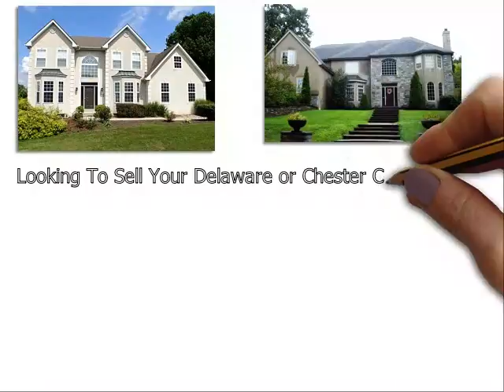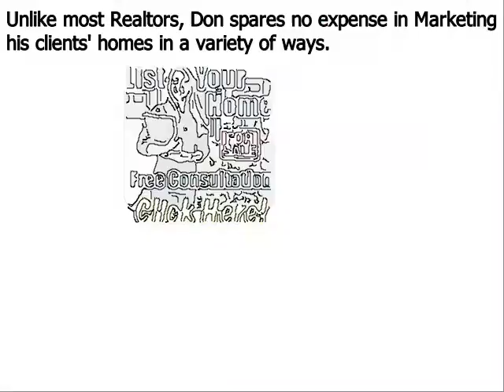Top Real Estate Agent Concordville PA - Don Dowd Group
Don Dowd has been one of the top real estate agents in Concordville Delaware County, Chester County, and Montgomery County of Pennsylvania for several years. As a premier seller’s agent, he provides insight into some common reasons sellers end up with expired listings
Concordville, PA – The spring home buying season is in full bloom, but unfortunately, some homeowners struggle to sell their houses even during the peak markets. Homes that do not sell during a set amount of time end up becoming expired listings, and this can be very discouraging for a home seller; particularly one that needs to move out of their house in short order.
Top Concordville PA realtor Don Dowd has seen all types of real estate markets. And even during the major market downturn of the late 2000s, he was able to consistently sell homes and rank near the top in sales of all RE/MAX agents throughout Concordville Pennsylvania. Dowd remains one of the top selling realtors in the region because he employs numerous ‘out of the box’ marketing methods that give his clients a major competitive advantage under all market conditions. These include:
• Many more…